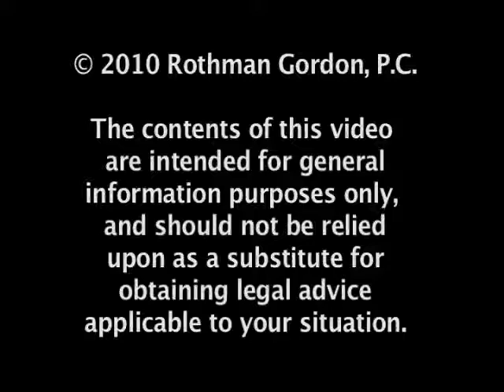Marcellus Shale for landowners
Pittsburgh Rothman Gordon attorney Sam Douglass discusses issues landowners should be aware of before signing a lease for Marcellus Shale drilling.